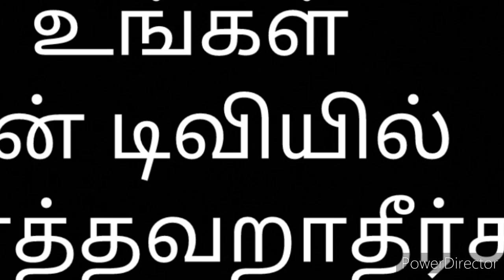Sun tv வெள்ளி புதுபட கொண்டாட்டம் | Friday new movies | weekend movies | family entertainment